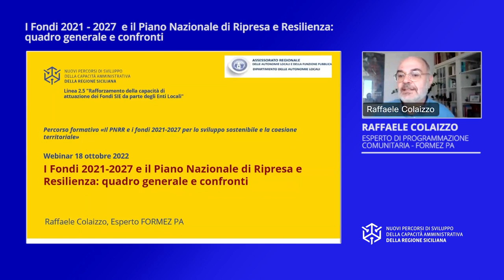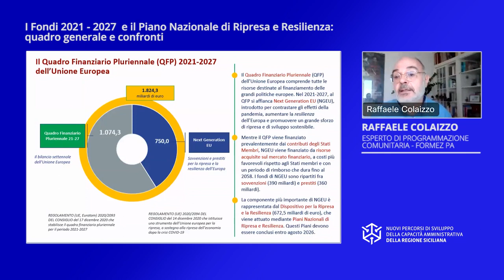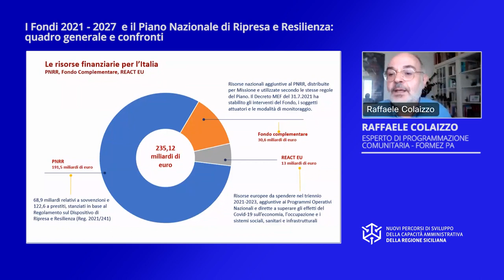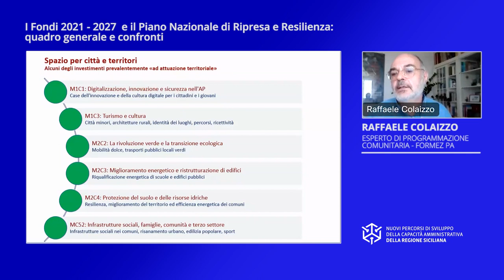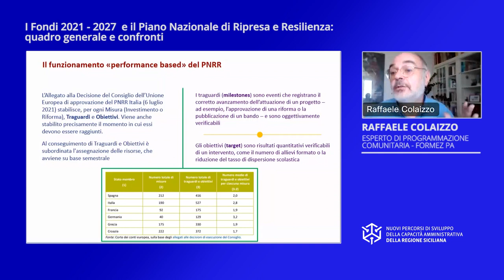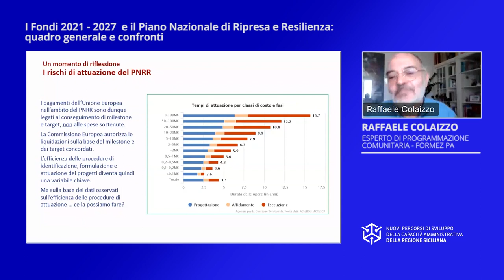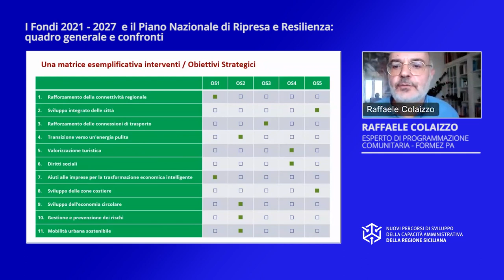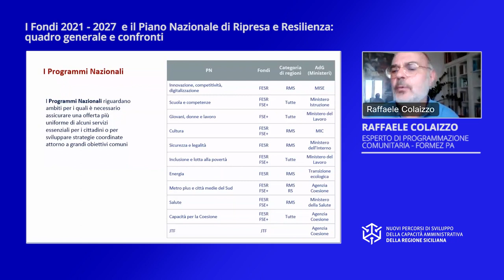I Fondi 2021 - 2027 e il Piano Nazionale di Ripresa e Resilienza quadro generale e confronti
Finalità – Acquisire un quadro di conoscenze generali sul PNRR, sui fondi per la coesione 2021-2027 e sugli altri interventi per lo sviluppo e la coesione.

Temi – Il bilancio pluriennale dell’Unione Europea: risorse, articolazione e modalità di esecuzione
Il piano nazionale di ripresa e resilienza (PNRR): struttura e meccanismi di funzionamento
I Fondi 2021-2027: obiettivi, strumenti e programmi.

Durata totale Video: 01:48:25

Video realizzato da Formez PA nell’ambito delle attività del progetto Nuovi Percorsi di sviluppo della capacità amministrativa della Regione Siciliana - Linea 2.5 Rafforzamento della capacità di attuazione dei Fondi SIE da parte degli Enti Locali - Finanziato dall'Asse IV del Programma Operativo FSE 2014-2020 - della Regione Siciliana.